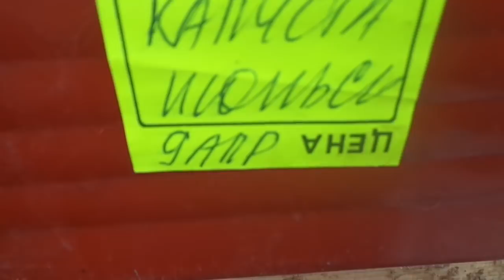КАПУСТА В ЛОТКЕ ВЗОШЛА. КАК ВЫРАСТИТЬ ЗДОРОВУЮ КРЕПКУЮ РАССАДУ? Ольга Чернова.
Способов выращивания рассады капусты очень много. Можно посеять в холодную теплицу, можно посеять в уличный рассадник или сразу в открытый грунт под пленку. В этом видео я показываю всходы капусты, посеянные в лоток.